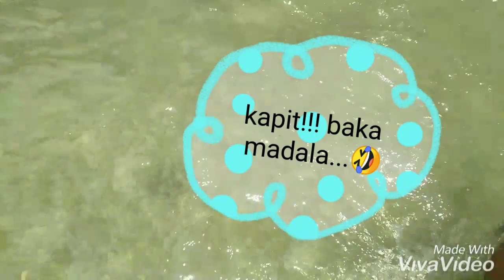PicNic and Miming time at DISU Resort